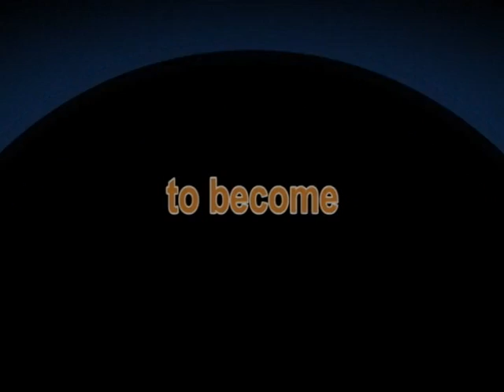Tomorrow's Champions S01E06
Tomorrow's Champions takes a look at the up-and-coming boxing contenders from Mindanao. This episode includes the following fights:

1. Jun Tasic VS Rommel Asenjo
2. Brix Macadog VS Gary Lumacad